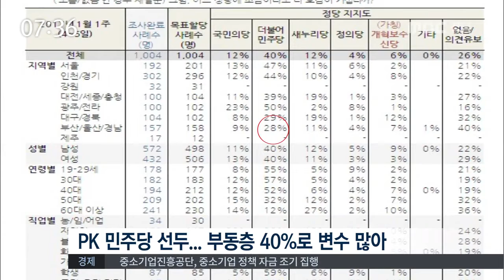MBC경남 뉴스투데이 2017 01 09 정가 브리핑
대통령 휴양지로 알려진 거제 저도가
현재 군사보호구역으로 묶여 있는데
하루 빨리 지역민에게 돌려줘야 한다는

정가브리핑 이준석 기자!

거제시 장목면 저도,
1972년 대통령 휴양지인 '청해대'로 지정됐다
93년 해제됐지만 여전히 군사보호구역으로
묶여 있습니다.

경남미래발전연구소는
"대통령 별장을 핑계로
지금은 해군 장성들의 놀이터로 전락했다"며
반환을 요구했고,
거제시발전연합회는 이달부터
'저도 반환 촉구 서명'을 받아
청와대와 국방부에 내기로 했습니다.

민주당 거제시위원회는 오늘(9)
대선 주자들에게 '저도 거제 반환'을
공약으로 채택할 것을 요구하는 기자회견을
열기로 했습니다.

한국갤럽이 새해 첫주 발표한
정당 지지도 조사 결과
경남*부산*울산에서도 더불어민주당이
선두를 지켰지만 부동층이 상당한 것으로

PK의 정당지지도는 민주당 28%, 새누리당 11, 국민의당 9, 가칭 개혁보수신당 7,
정의당 4%로 조사됐습니다.

하지만 지지 정당이 없다거나
의견을 유보한 비율이 40%에 달해
정당 지지도가 변화할 가능성이
적지 않은 것으로 분석되고 있습니다.

2017년 첫 경상남도의회 임시회가
오는 12일부터 20일까지 열립니다.

도의회는 이 기간
상임위원회별로 경상남도와 교육청의
올해 주요 업무 계획을 보고받고
조례안 등의 안건을 심의합니다.

또, 임시회 첫날 본회의에서는
홍준표 지사와 박종훈 교육감이
새해 인사와 함께 올해 사업 방향을 밝힙니다.